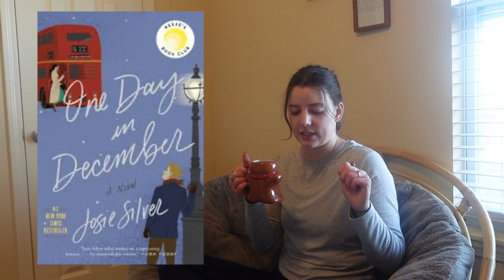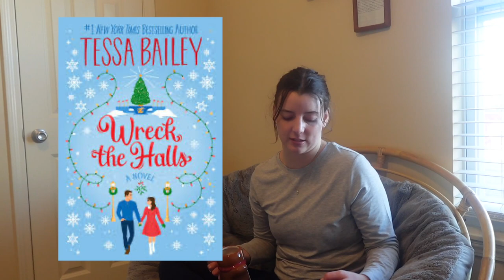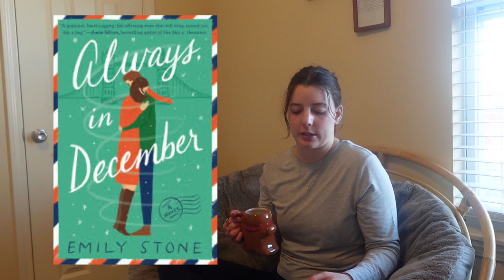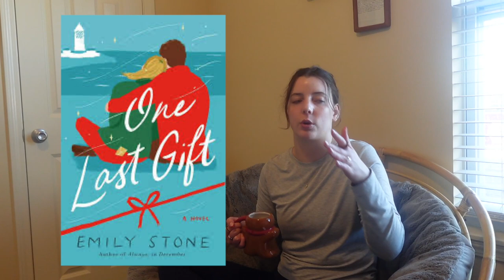holiday books you should read this winter ❄️📖| bookmas day 5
HAPPY BOOKMAS xx welcome to day five where i give you so many holiday book recommendtions! okay that's all now byeee luv u